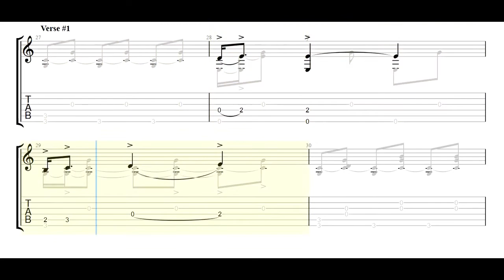Frightened Rabbit - Good Arms vs. Bad Arms Guitar Tabs [TABS]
Frightened Rabbit - Good Arms vs. Bad Arms PDF AND Guitar PRO Tabs [TABS]